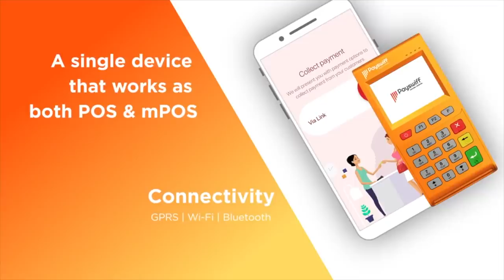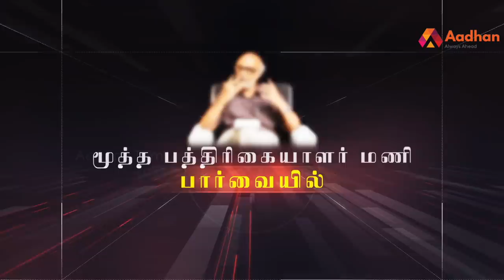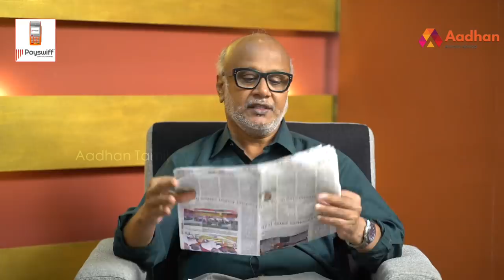பிரசாந்த் கிஷோர் வியூகம் ஸ்டாலினுக்கு கைக்கொடுக்குமா? - மூத்த பத்திரிகையாளர் மணி | Episode 47